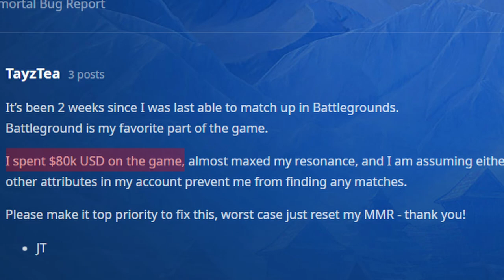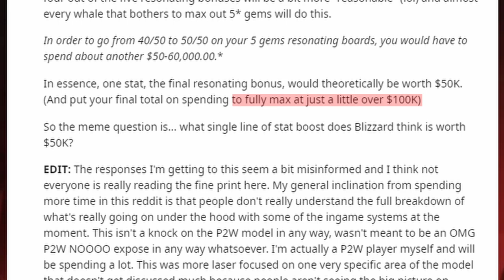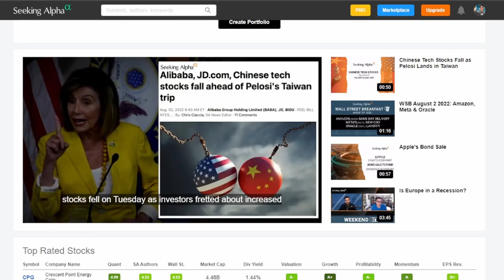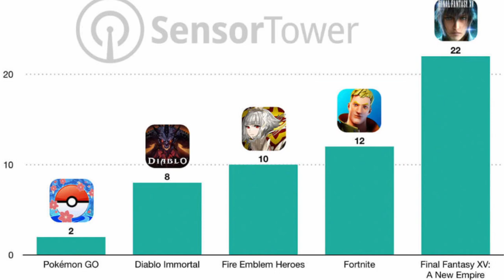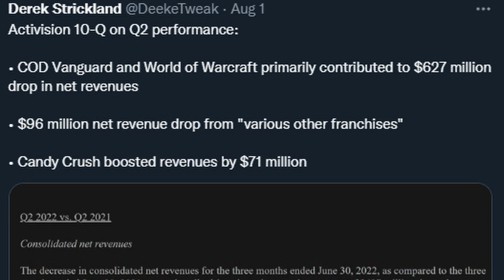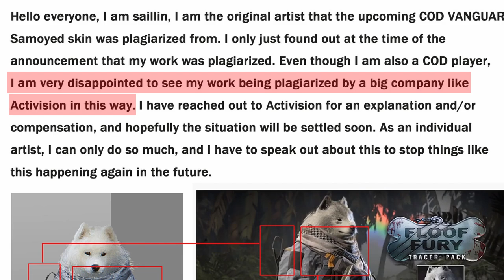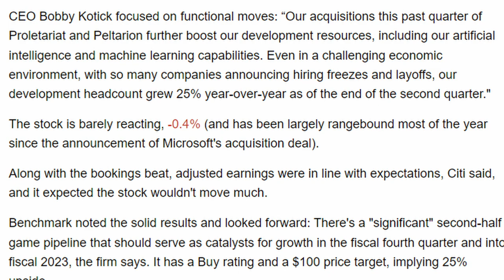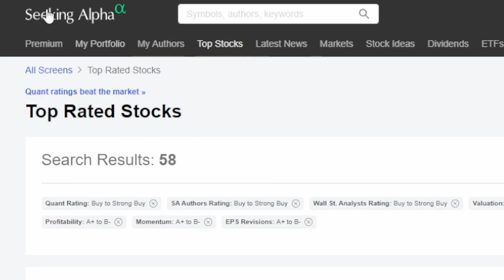"Beat" Diablo Immortal for $100,000 - Inside Games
I know we all have $100,000 lying around.

[reddit, Diablo Immortal] There is a single stat in this game that currently costs around $50,000
[Kotaku] Diablo Immortal Player Says He Can’t Get A Match After Spending $100,000
[Eurogamer] Diablo Immortal player spends $100k on game, now can't find anyone suitable to matchmake
[Raven Software, Internet Archive] Call of Duty®: Warzone™ Season Four Reloaded Patch Notes
[Polygon] Call of Duty’s new floofy dog skin tainted by plagiarism accusation
[Seeking Alpha] Activision Blizzard posts solid results, looks to more content ahead